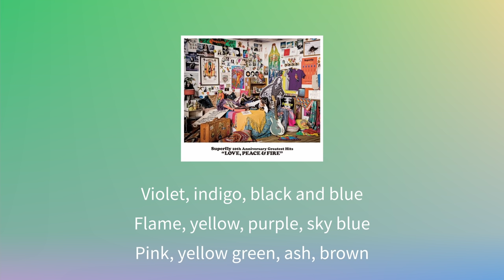웃지 말고 받아줘💐: superfly - 사랑을 담아서 꽃다발을(愛をこめて花束を) [가사/한글 발음/해석]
청춘 사랑 영화 한 편 다 본 것 미타이다냥🥰😍
여주와 남주는 누가 좋을까냥😆
🔻🔻가사와 노래 단어도 살펴보자냥 🔻🔻

約束 / やくそく [야쿠소쿠] / 약속
花束 / はなたば [하나타바] / 꽃다발
大袈裟 / おおげさ [오오게사] / 과장, 허풍, 엄살

[한본냥의 일본어 세카이] 한본냥 앱으로 노래들으며 일본어 공부하자냥!.!

[가사]

二人で写真を撮ろう 懐かしいこの景色と
후타리데 샤신오 토로- 나츠카시이 코노 케시키토
둘이서 사진을 찍자 그리운 이 경치와
あの日と同じポーズで おどけてみせて欲しい
아노히토 오나지 포-즈데 오도케테 미세테 호시이
그 날과 똑같은 포즈로 웃겨줬으면 해
見上げる空の青さを 気まぐれに雲は流れ
미아게루 소라노 아오사오 키마구레니 쿠모와 나가레
올려다본 하늘의 푸르름에 변덕스럽게 구름은 흐르고
キレイなものは遠くに あるからキレイなの
키레이나 모노와 토오쿠니 아루카라 키레이나노
아름다운 것은 멀리 있으니까 아름다운 거야
約束したとおりあなたと
야쿠소쿠시타 토오리 아나타토
약속했던 대로 당신과
ここに来られて本当に良かったわ
코코니 코라레테 혼토-니 요캇타와
여기에 올 수 있어서 정말 다행이야
この込み上がる気持ちが 愛じゃないなら
코노 코미아가루 키모치가 아이쟈 나이나라
이 차오르는 감정이 사랑이 아니라면
何が愛かわからないほど
나니가 아이카와카라 나이 호도
뭐가 사랑인지도 모를 정도로

愛をこめて花束を 大袈裟だけど受け取って
아이오 코메테 하나타바오 오오게사 다케도 우케톳테
사랑을 담아서 꽃다발을, 거창하지만 받아줘
理由なんて訊かないでよね
리유- 난테 키카나이데요네
이유 같은 건 묻지말아줘
今だけすべて忘れて 笑わないで受けとめて
이마다케 스베테 와스레테 와라와나이데 우케토메테
지금만은 모든걸 잊고 웃지말고 받아줘
照れていないで
테레테 이나이데
쑥쓰러워 하지마

昨日とよく似た今日は 何気ない分かれ道を
키노-토 요쿠 니타 쿄-와 나니게나이 와카레미치오
어제와 많이 비슷한 오늘은 아무렇지  않게 갈림길을
分かって選びそびれた 臆病のせいでしょう
와캇테 에라비 소비레타 오쿠뵤-노 세이데쇼-
알면서 고르지 못했던 겁쟁이 때문이겠지
私は泣くのが得意で
와타시와 나쿠노가 토쿠이데
나는 우는게 특기라서

最初から慰めを当てにしてたわ
사이쇼카라 나구사메오 아테니시테타와
처음부터 위로를 기대했어
何度も間違った道 選び続けて
난도모 마치갓타 미치 에라비 츠즈케테
몇번이고 틀린 길을 고르길 계속하며
正しくここに戻って来たの
타다시쿠 코코니 모돗테 키타노
제대로 여기에 돌아왔어
巡り巡る時を超え いつもあなたの所へと
메구리 메구루 토키오 코에 이츠모 아나타노 토코로에토
돌고 도는 시간을 넘어 언제나 당신 있는 곳으로
この心 舞い戻ってゆく
코노 코코로 마이모돗테 유쿠
이 마음, 되돌아가
無理に描く理想より 笑い合える今日の方が
무리니 에가쿠 리소-요리 와라이 아에루 쿄-노 호-가
무리해서 그리는 이상보다 함께 웃는 오늘 쪽이
ずっと幸せね
즛토 시아와세네
훨씬 행복해
Violet, indigo, black and blue
Flame, yellow, purple, sky blue
Pink, yellow green, ash, brown
あなたに贈る色は?
아나타니 오쿠루 이로와?
당신에게 보내는 색은?
돌고 도는 시간을 넘어 언제나 당신의 곳으로
이 마음, 되돌아가
ありがとうも言い出せずに
아리가토-모 이이다세즈니
고맙다고도 말하지 못한 채
甘えていた 今日ここへ 来るまでは
아마에테 이타 쿄- 코코에 쿠루마데와
어리광 부렸던 오늘 여기에 오기까지는

理由なんて訊かないでね
리유- 난테 키카나이데네
이유 같은건 묻지 말아줘
지금만은 모든걸 잊고 웃지말고 진지하게 받아줘
本当の私を
혼토-노 와타시오
진짜 나를
いつまでもそばにいて
이츠마데모 소바니 이테
언제까지나 곁에 있어줘